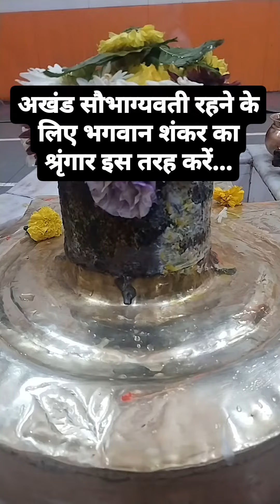अखण्ड सौभाग्यबती रहने के लिए भगवान शंकर का श्रृंगार...